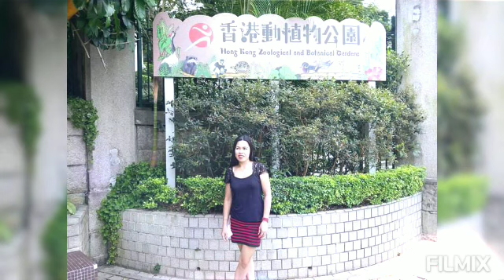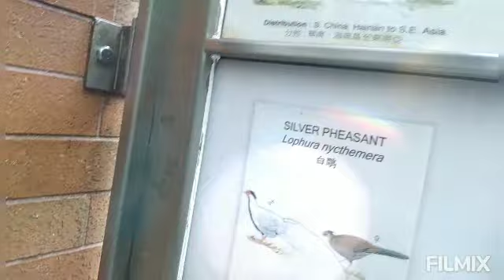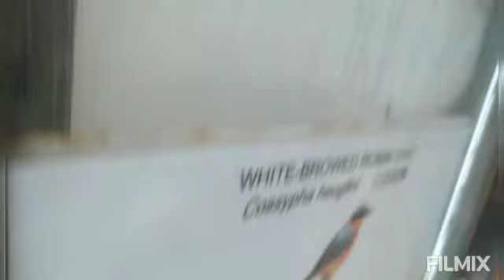Zoological & Botanical garden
Beautiful and so amazing the God creature